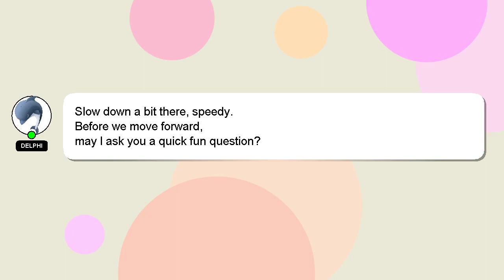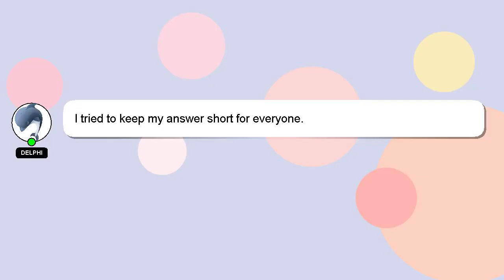How to close quick access in windows 10?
Here's a brief description of who I am, Greetings, my name is Delphi. Allow me to provide support in answering your questions. - How to close quick access in windows 10?

Let me know if you have more specific questions or concerns by leaving a comment or starting a chat. Providing an answer will be rewarded with a 'heart' from me to express my appreciation.

*1 What we are experimenting :*